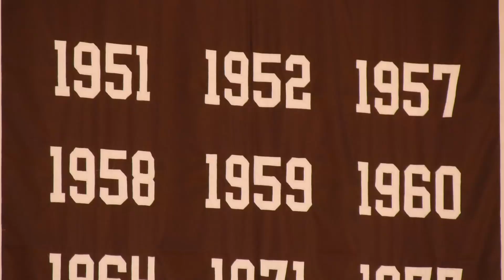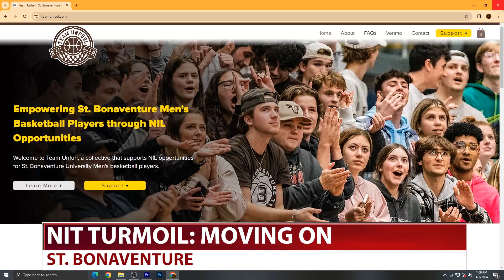SBU-TV: NIT MOVING FORWARD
This week, I spoke with ESPN columnist Adrian Wojnarowski about the fallout from St. Bonaventure University's decision to decline an NIT bid. I looked into how it could affect alumni donations and how the fanbase should move forward.